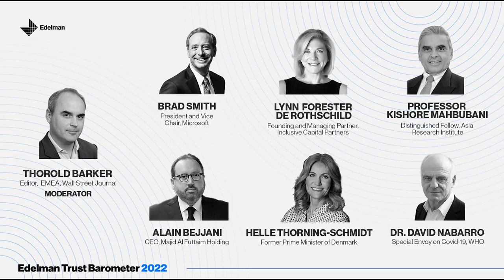2022 Edelman Trust Barometer Special Report: The Geopolitical Business